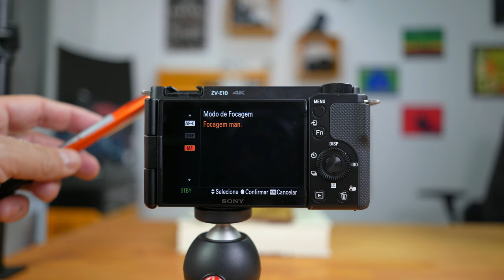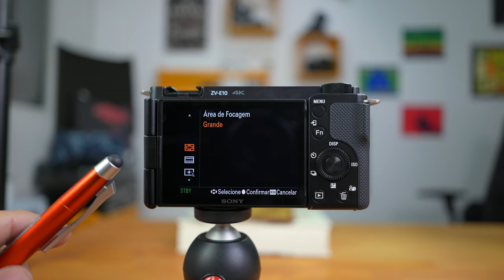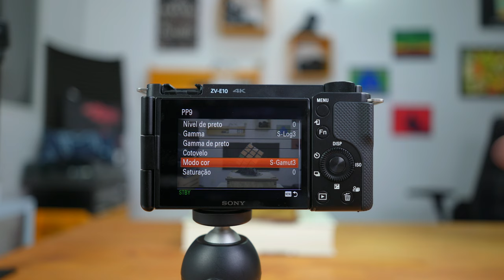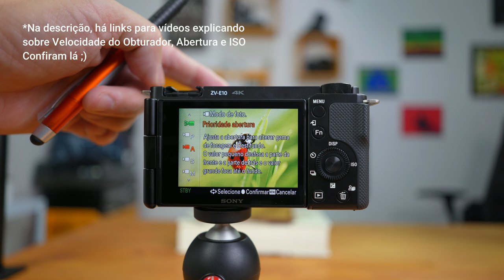Faça VÍDEOS MAIS FÁCEIS com o Menu Fn da Sony ZV E10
Neste vídeo, eu mostro como vc pode tornar seus vídeos mais divertidos e fáceis de fazer usando o Menu Fn  da sua Sony ZV E10 .
Seja você um iniciante ou um filmmaker mais profissional, usar o Menu Fn no Sony ZV E10 pode facilitar bastante  naquela hora que vc precisa alterar rapidamente as configurações da sua ZV E10 em vídeo.

Usar o Menu Fn para fazer de maneira fácil os seus vídeos na Sony ZV E10 é um  tutorial da série aqui do canal sobre  a ZV-E10. Na verdade, este tutorial é o complemento do vídeo sobre como usar o menu de funções Fn da Sony ZV E10 para foto ou fotografia.

E ambos os vídeos fazem parte da série (playlist) sobre a câmera  Sony ZV E10, intitulada "Tutorial para Iniciantes da Sony ZV E10", um verdadeiro manual da Sony ZV E10, esta fantástica câmera APS-C, 4k da Sony. É uma série completa onde eu  falo tudo, ABSOLUTAMENTE TUDO , sobre  a Sony Alpha Zv-E10.

** CONFIRA NOSSA PLAYLIST COMPLETA SOBRE A SONY ZV-E10 **

⏱ O QUE VOCÊ VAI VER NESTE VÍDEO:
00:00 Intro
00:45 Faça Isso Antes de Iniciar
01:04 Microfone - Nível de Gravação
02:28 Modo de Focagem ZV E10 Vídeo
03:00 Área de Focagem ZV E10 Vídeo
03:29 Compensação e ISO
03:34 Apresent. Produtos Sony ZV E10
04:15 Estabilização Sony ZV E10
06:02 Efeito Pele Suave Sony ZV E10
06:28 Balanço de Branco Sony ZV E10
06:36 Modos Criativos Sony ZV E10
06:52 Perfis de Imagem Sony ZV E10
10:16 Modos de Exposição
11:33 Mais Tutoriais da ZV E10

✅ONDE ENCONTRAR O(S) PRODUTO(S) MOSTRADO(S) NO VÍDEO
▶ Sony ZV - E10
▶ Lente Boa e Barata para a Sony ZV E10 (23mm)
▶ Excelente Lente para a Sony ZV E10 - Sigma 16mm
▶ Lente Boa e Barata Alternativa à 16mm da Sigma

Câmera Principal
Lente Que Usei
Gravador Digital
Luz Principal (LED COB)
LED para Luz de Contorno ("hair light")
Luz RGB Bluetooth (Luminária)
Luz Complementar (Interior do Vaso)

🔴 ACESSÓRIOS QUE RECOMENDO PARA ZV E10
Cartão de Memória que Eu Recomendo
Tripé que Eu Recomendo para Começar
Controle remoto para ZV E10
Luz Portátil para Vlog
Engate Rápido que Eu Recomendo
Cage "Gaiola" para ZV E10
Gimbal Portátil e Versátil
Excelente Mini Tripé para Vlog
Tripé Barato para ZV e10
Bastão de LED - custo-benefício
Tubo de LED Potente e Barato

Tópicos relacionados
menu da sony zv e10, como usar a sony zv e10, como usar menu sony zv e10, sony zv e10 manual, sony zv e10 guia, sony zv e10 tutorial, sony zv e10 dicas, sony zv e10 especificações